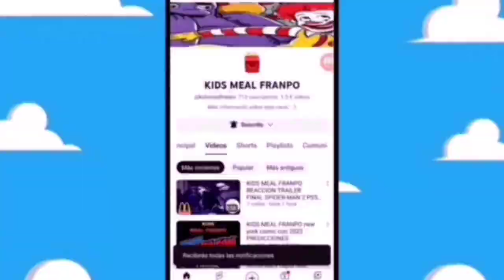va salir figura de jakks pacific one pieces season 2